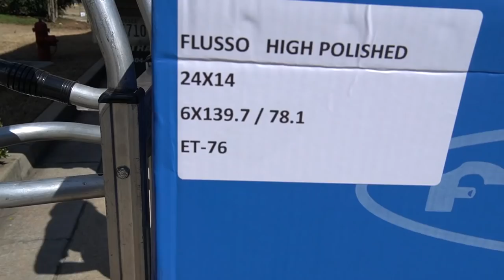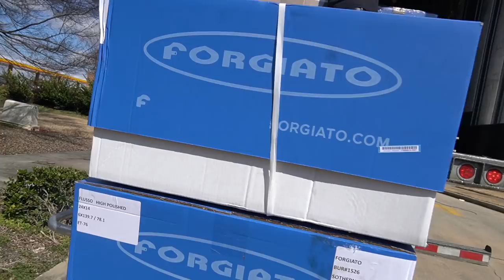I GOT MY DREAM WHEELS!! 24x14 FORGIATOS!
SOUTHERN TIRE
Location (82 City Square Blvd Mcdonough, Ga 30252)

BUILDS -
2014 Chevy Silverado *Lifted*
2017 Chevy Tahoe *Cammed*
2003 Chevy Cateye